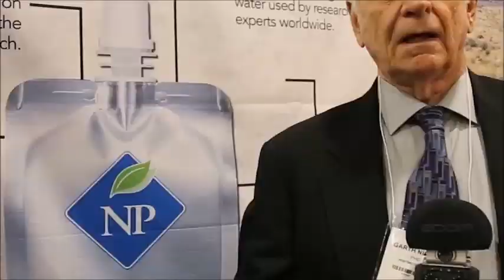💧Dr Garth Nicholson at the 2017 Anti-Aging Medicine (A4M) conference - IZUMIO Hydrogen Water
IZUMIO was featured in a research report on the health benefits of hydrogenated water at the American Academy of Anti-aging Medicine (A4M) Conference, December 14-16, in Las Vegas, where IZUMIO also had a booth. This global conference, which targets medical practitioners looking for the latest anti-aging knowledge, technologies and products, attracts experts from all over the world. Nearly 140 practitioners and researchers participated in the seminar on hydrogenated water at which Nobel Prize Nominee Professor Garth Nicholson appeared. The booth, created in cooperation with SPR Inc. (IZUMIO’s American research partner) attracted more than 450 enthusiastic visitors.

📞Call / Whatsapp / SMS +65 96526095